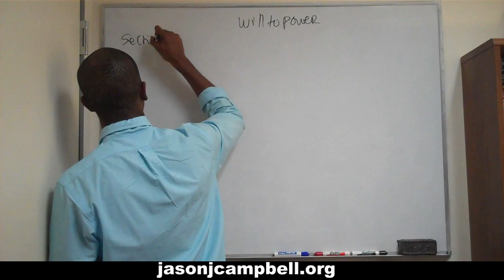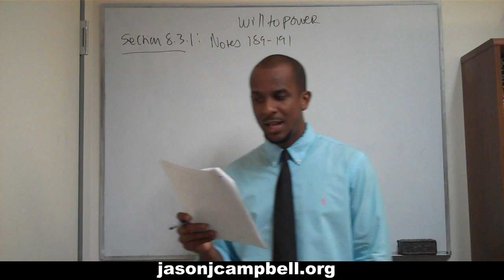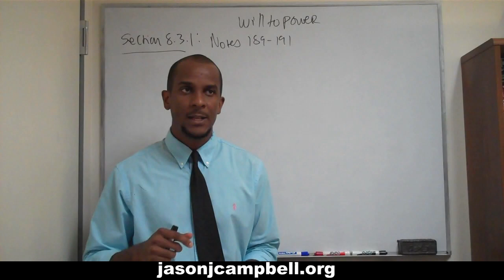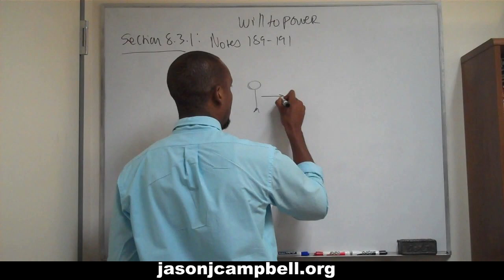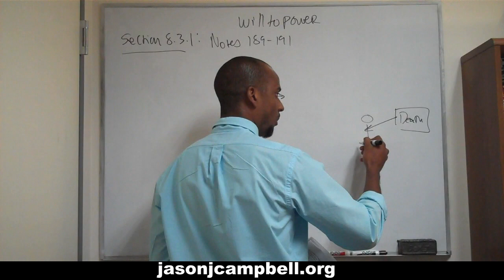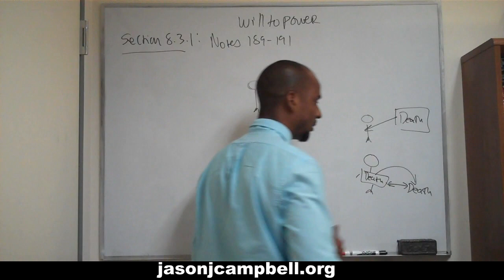124. Nietzsche Lecture: The Will to Power: Section 8.3.1: Notes 189-191